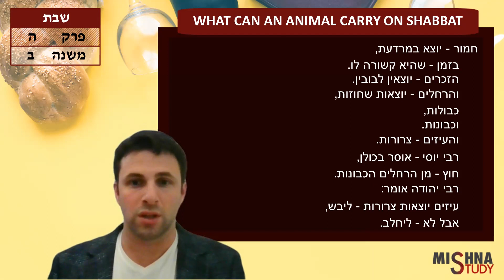Shabbat 5:2 "What Can an Animal Carry on Shabbat" | Jesse Salem | Mishna Study